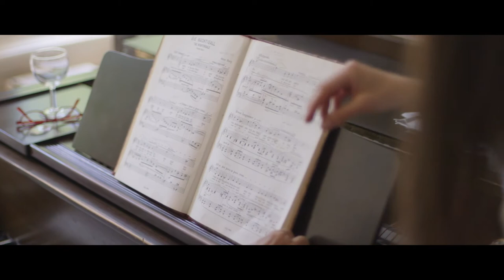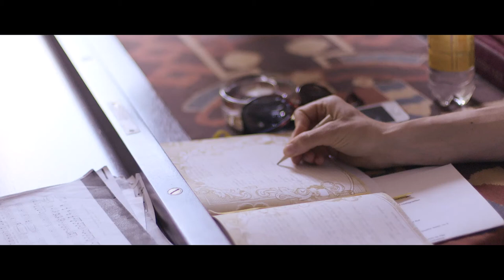‘Voce, voce, voce – alles voor de zangkunst’. (opname 2014)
Een kijkje in de les bij Henny Diemer.

Deze opname is gemaakt tijdens het Bachelor Eindexamen zang van Charlotte Houberg in juni 2014, waar zij werd begeleid door Felix Justin op piano. U ziet ook een kort fragment van Charlotte in haar zangles bij Henny Diemer. Ongetwijfeld zal dit voor veel professionele zangers bijzondere herinneringen oproepen uit hun studietijd onder de hoede van deze getalenteerde en gedreven Utrechtse zangpedagoge.

In de uitgave ‘Voce, voce, voce – alles voor de zangkunst’ door musicoloog Francine Rietdijk gunt Henny Diemer u een kijkje in haar visie op het vak van de klassieke zangkunst en haar manier van werken. Ook voormalig leerlingen komen aan het woord. Het is de bedoeling dat het werk in het Nederlands zowel als het Engels zal worden uitgegeven. Hierbij kunnen we uw hulp goed gebruiken! Kom op 28 april 2017 naar het Gratis Lunchconcert in TivoliVredenburg. Daar zal u worden getrakteerd op een benefietconcert verzorgd door (oud-)leerlingen van Henny. De opbrengst van dit concert is bestemd voor de productiekosten van ‘Voce,voce, voce – alles voor de zangkunst’.